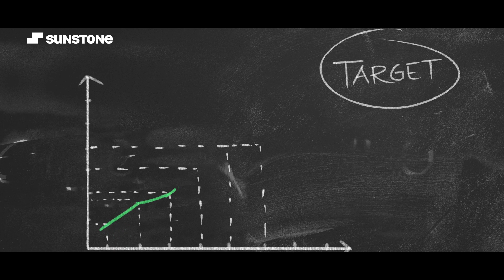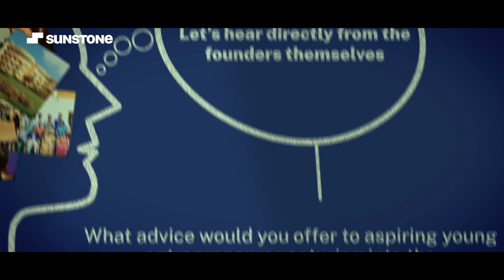Sunstone's 5th anniversary special: Meet our co-founders! 🚀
🎉 Join us in celebrating Sunstone's 5th Foundation Day as our visionary co-founders, Ashish Munjal (CEO), Piyush Nangru (COO), and Ankur Jain (CBO), take you on an exclusive journey behind the scenes! 🌟

Get ready for an inspiring session filled with invaluable insights, candid stories, and priceless lessons learned along the way. Whether you're a budding entrepreneur or simply passionate about the startup world, this video is a must-watch!

Don't miss out on this epic celebration of innovation, resilience, and the spirit of entrepreneurship! 🎂🚀